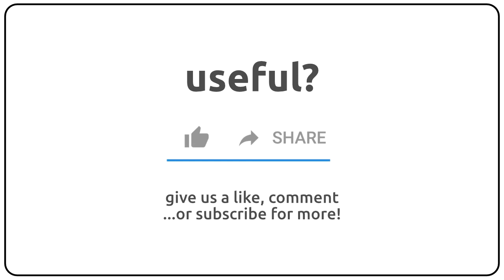How to pronounce abbreviatable in english?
How to pronunce abbreviatable in english
How to pronunce abbreviatable in american accent 🇺🇸?
How to pronunce abbreviatable in british accent 🇬🇧?
How to pronunce abbreviatable in australian accent 🇦🇺?

Como se dice abbreviatable en ingles?
Como se pronuncia abbreviatable en ingles?